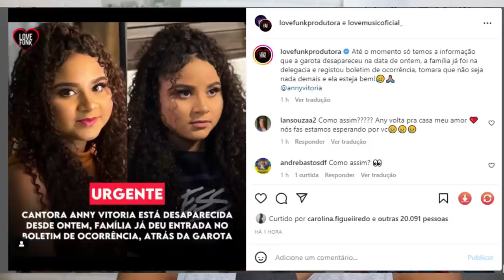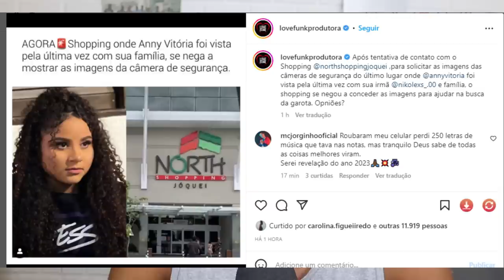CANTORA DE ARROCHA DESAPARECE E SEU CASO É UM MISTERIO (Anny Vitória)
A cantora de arrocha Anny Vitória está desaparecida